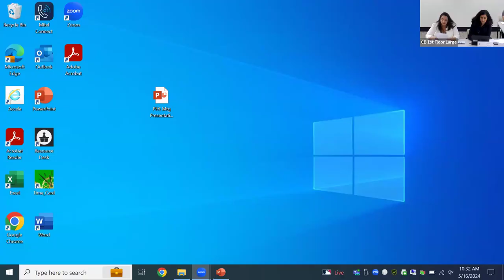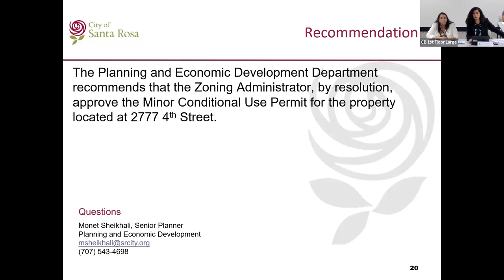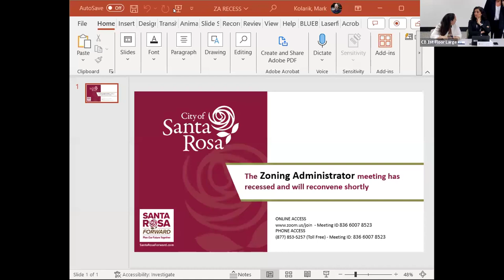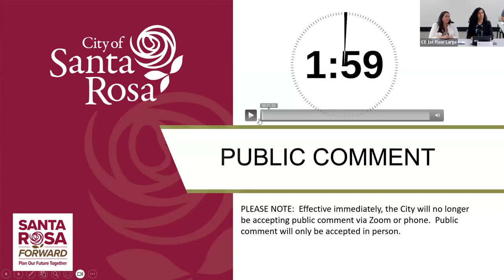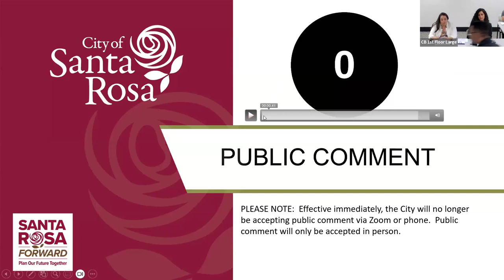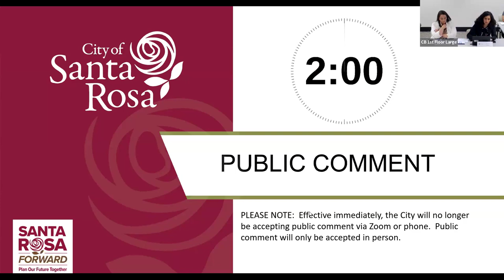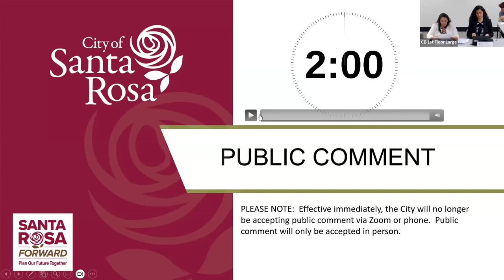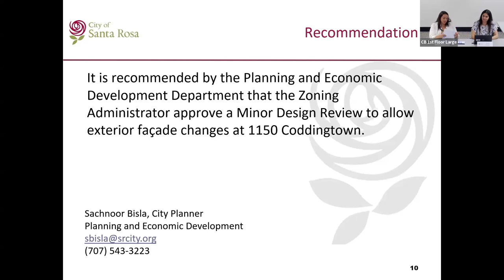City of Santa Rosa Zoning Administrator Meeting - May 16, 2024